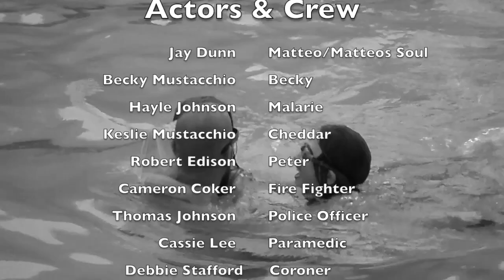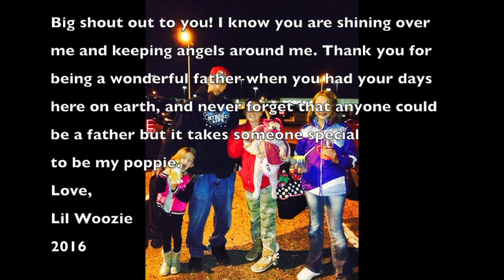LET ME HOLD YOU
By: Josh Krajcik
Filmed BY:
Malarie Stafford-Mustacchio